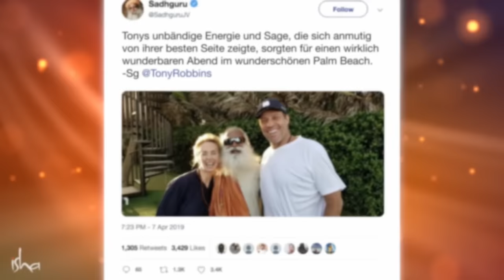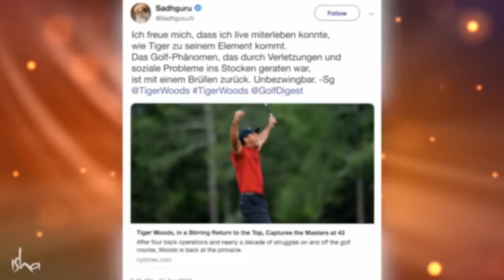Warum du Druck brauchst um zu wachsen | Sadhguru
In diesem Video erklärt Sadhguru, warum er so hart zu den Menschen ist, warum er keine Zeit für Dramen hat und wie die meisten Menschen unbewusst von physischen und psychischen Bedürfnissen versklavt sind.
Aber die Situation ist nicht ohne Hoffnung: Sadhguru versichert, dass wir es in uns haben, aus dieser Falle herauszukommen, und sagt uns, wie. Aus einem Darshan mit Sadhguru im Isha Institute of Inner-sciences am 12. April 2019.